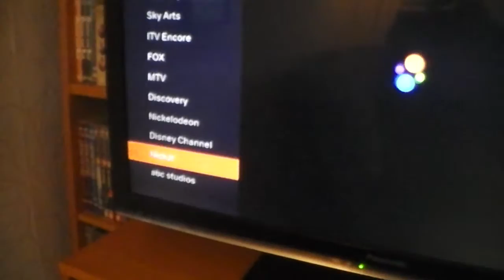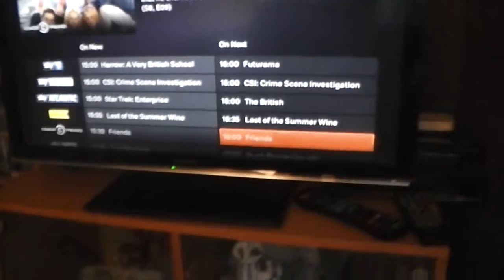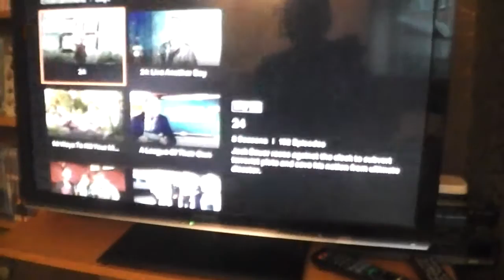Benson - Episode 21 - Now TV Trial Day 18 - Entertainment Pass